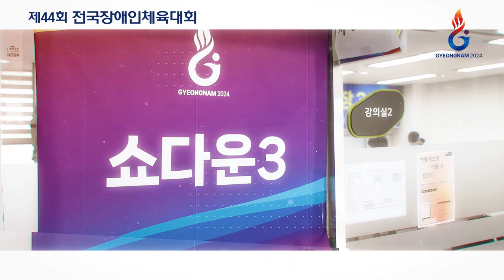HIGHLIGHT!!! 제44회 전국장애인체육대회 현장 영상 모음집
20여일간의 열전을 치른 2024 전국체육대회 및 전국자애인체육대회가 성황리에 마무리 되었습니다.
이번 대회를 성공적으로 마칠 수 있었던 건 경기 참가자들과 그간 노력하고 애써주신 경남 지역민의 따뜻한 관심과 사랑 덕분입니다.

감사합니다.